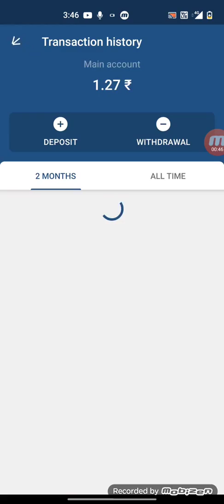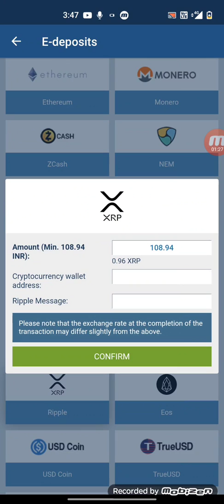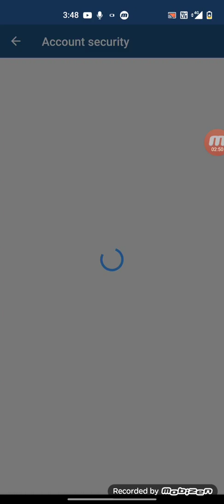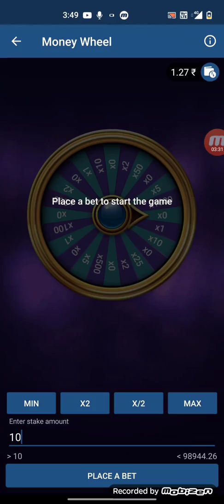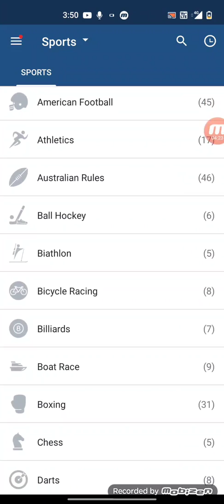1xbet hindi | 1xbet Kaise khele ? 1xgames | 1xbet free bet | 1xbet bonus | Ipl betting online App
1xbet hindi | 1xbet Kaise khele ? 1xgames | 1xbet free bet | 1xbet bonus | Ipl betting online App |

App Link -

1xbet withdrawal,
1xbet deposit,
1xbet app,
1xbet withdrawal problem,
1xbet bonus use,
1xbet app link,
1xbet app download,
1xbet account,
1xbet accumulator bet,
1xbet bonus,
1xbet betting tips,
1xbet bonus withdrawal,
1xbet best game,
1xbet bonus account active,
1xbet customer care number,
1xbet cricket betting tips,
1xbet casino,
1xbet deposit phonepe,
1xbet deposit paytm,
1xbet download link